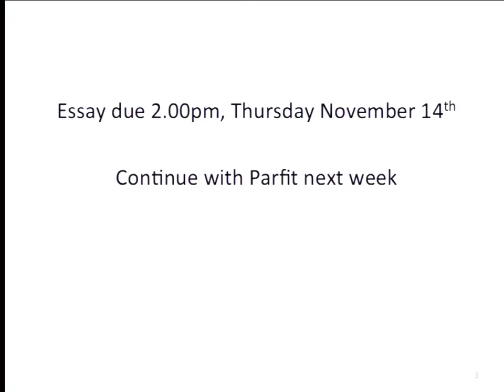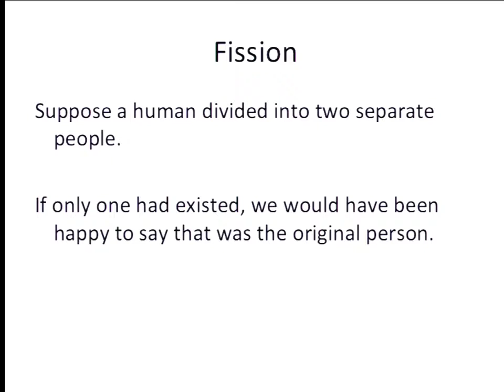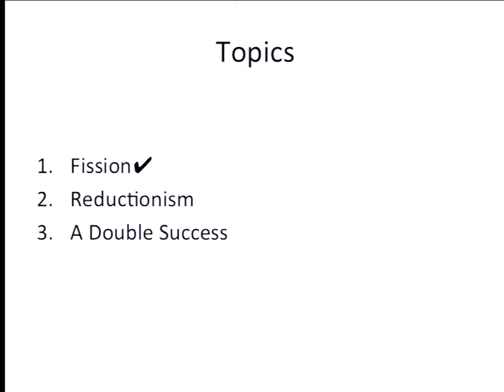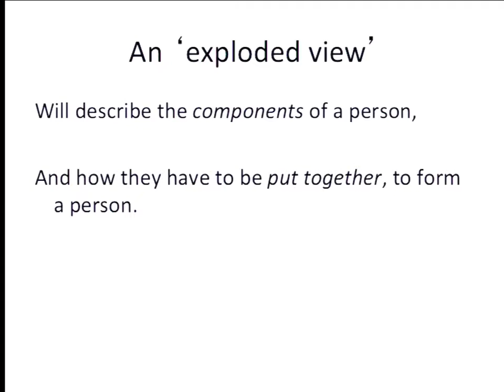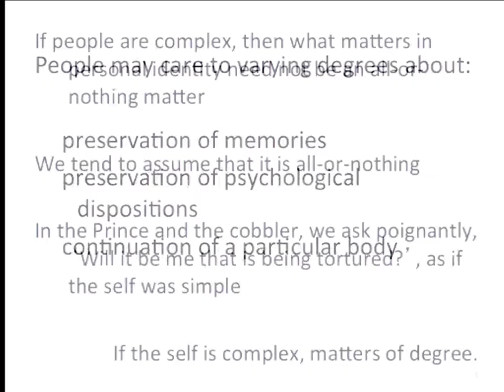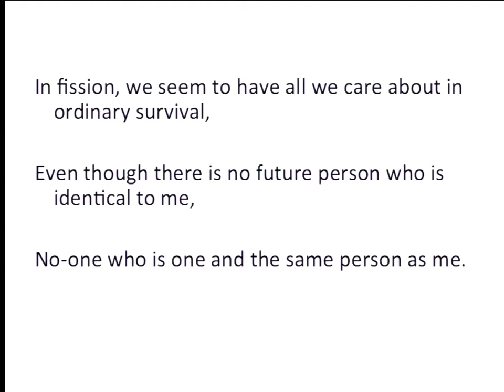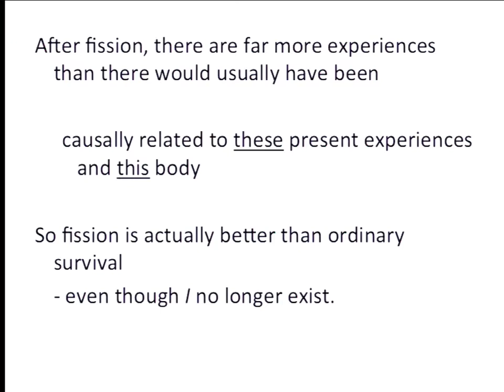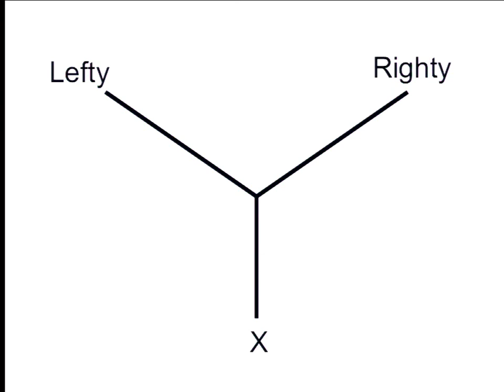Philosophy 3 Lecture 21 Derek Parfit's "Personal Identity" I